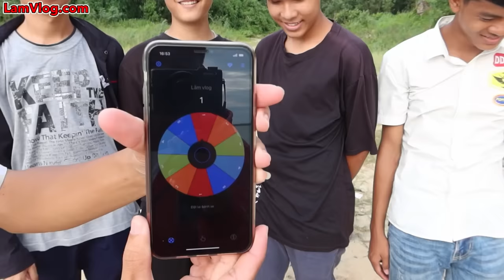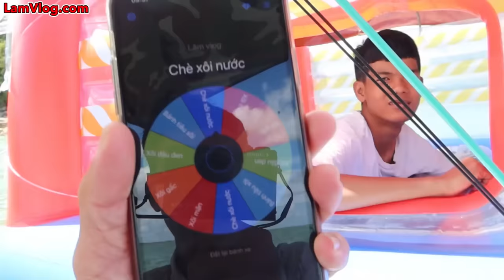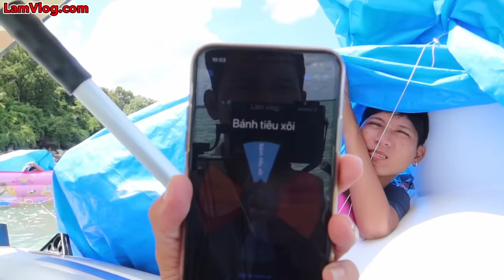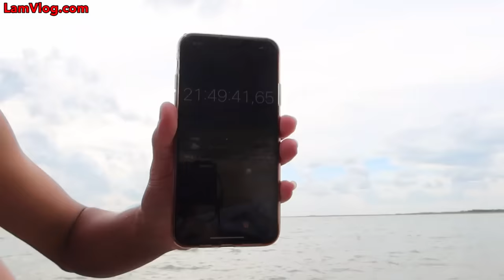Người Cuối Cùng Rời Khỏi Thuyền Phao Tự Chế Sẽ Thắng 10 Triệu